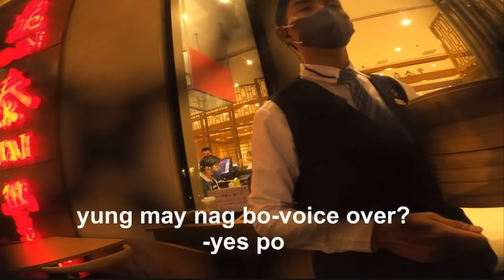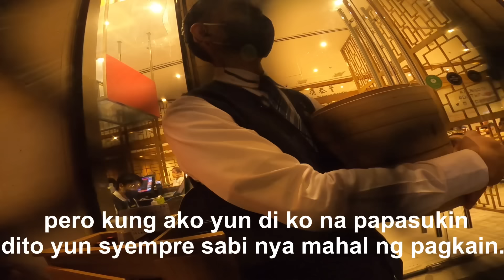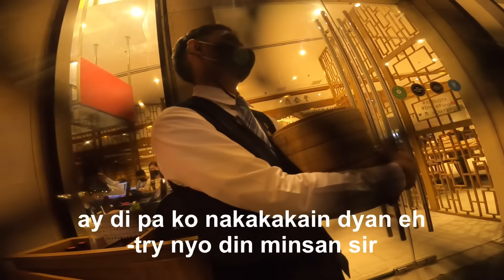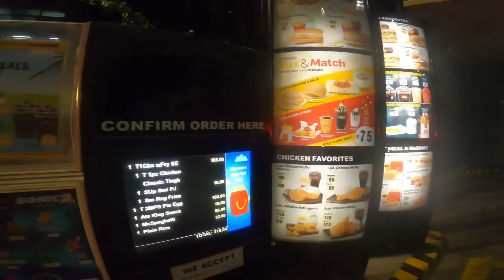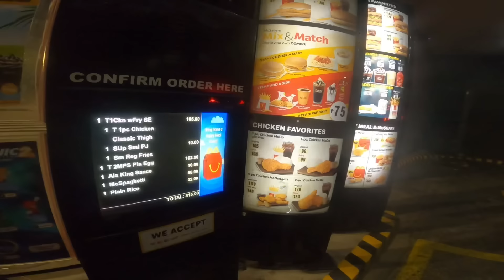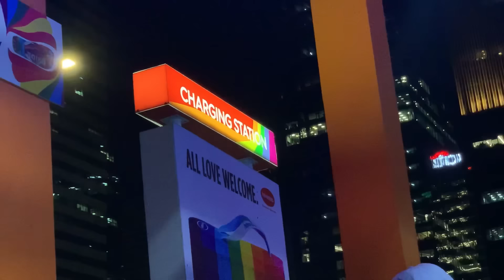i-Ban si Julio Fabian Vlogs | Lifestylevlog S1 E1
eyyyy wazzuppp mga kawannabes! welcome sa panibagong segment ng vlog natin! dont worry! di pa rin natin iiwanan ang delivery rider vlog natin, sa ngayon lagyan lang natin ng konting asim ang content natin! lezzgaw!